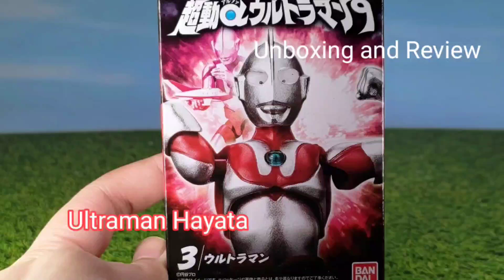Ultraman Hayata. Chodo Alpha 9 Unboxing and Review